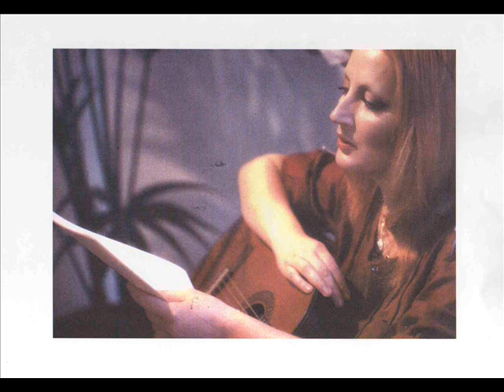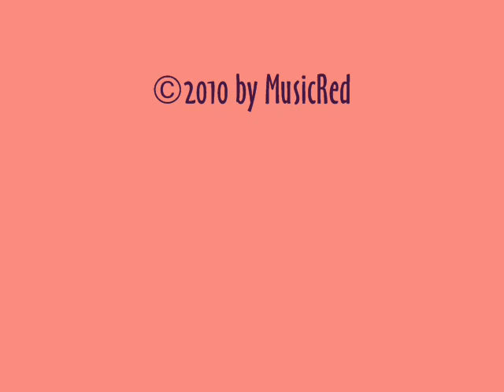Mina - Questa vita loca (Vida loca) - Long version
Questa vita loca (vida loca) da Facile (2009)